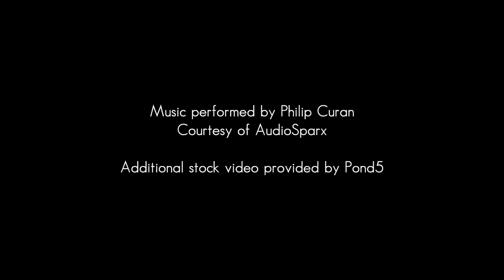RiteCare of Minneapolis and St. Paul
RiteCare of Minneapolis-St. Paul is a non-profit organization, which endeavors to give children with speech and language disorders the opportunity to reach their full potential by providing financial grants for treatment., through its RiteCare Grant Program, to help families pay for speech and language therapy. RiteCare of Minneapolis-St. Paul is able to directly impact the lives of children, help them communicate, and give them a better future.